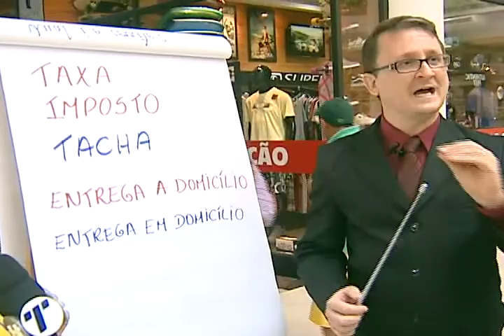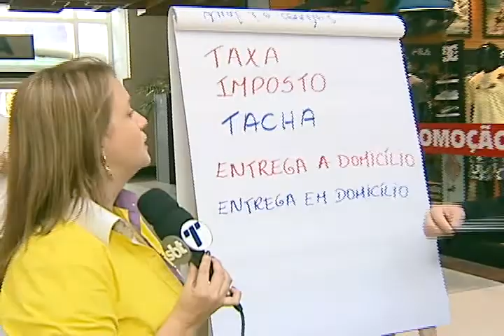E aí, professor?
Taxa é com x ou com ch? Será que está certo falar entrega à domicílio? E aí, professor?